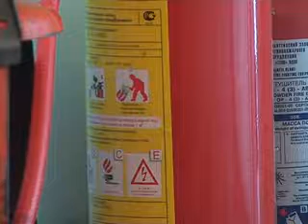УГЗ ПРЕДУПРЕЖДАЕТ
В преддверии новогодних праздников работники управления гражданской защиты вновь напоминают жителям города о том, как обезопасить себя и окружающих от происшествий.